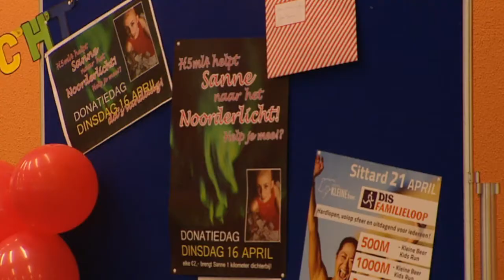Leerlingen Trevianum lopen voor Sanne van Mourik in Run4Sanne